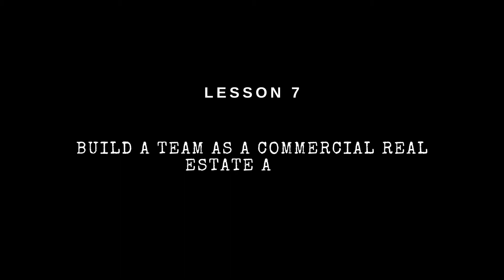Learn Commercial Real Estate: Build A Team As A Commercial Real Estate Agent: CRE-Lesson 10